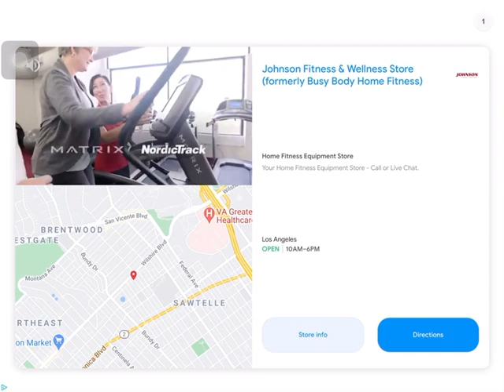Buttered pop corn part 6